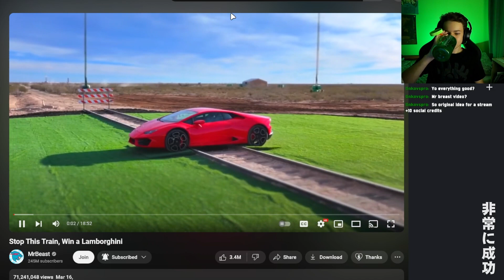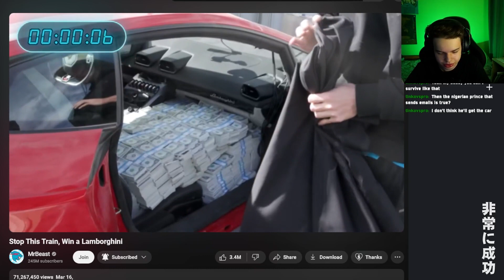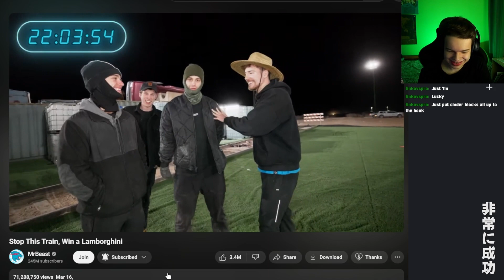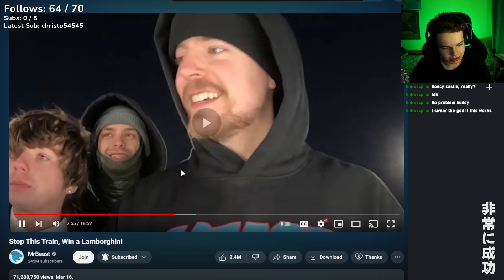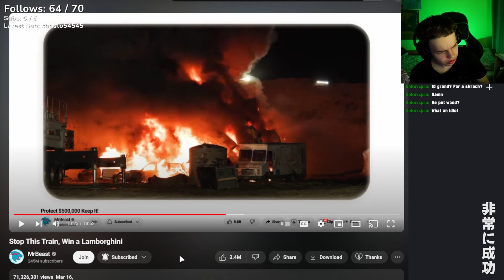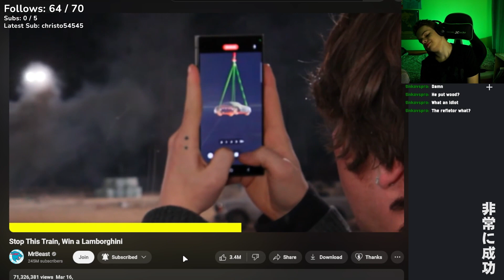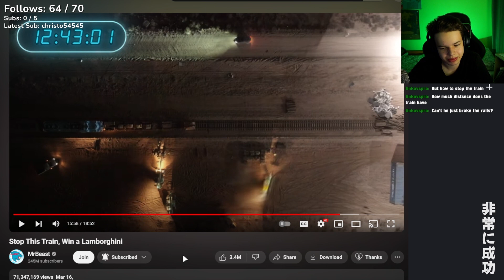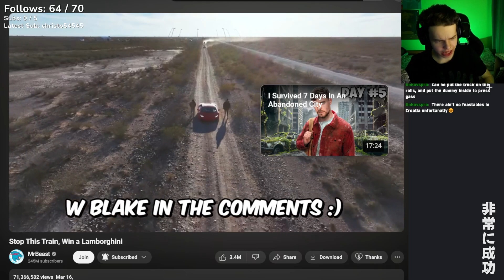Pojter Reacts to Train Vs Lamborghini MrBeast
Pojter Reacts to Train Vs Lamborghini